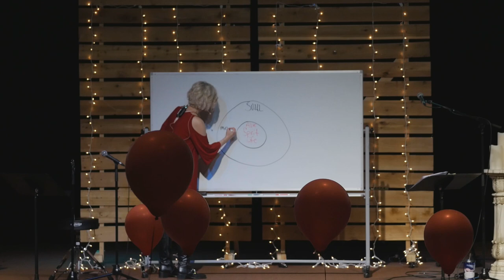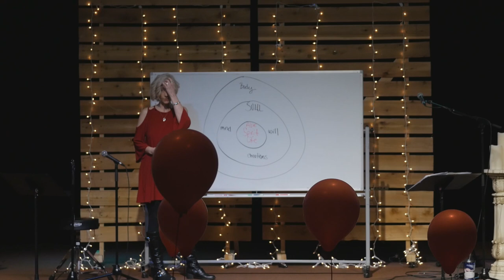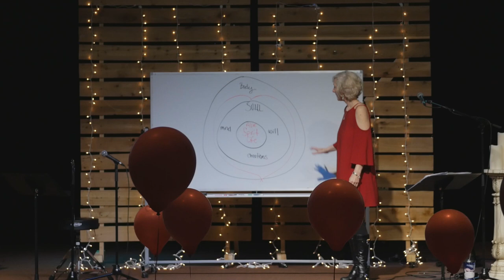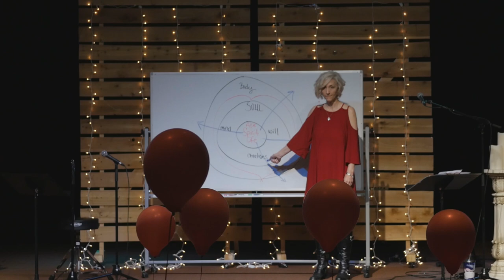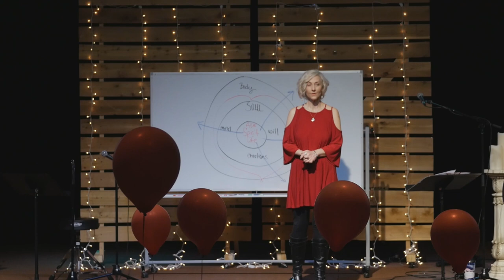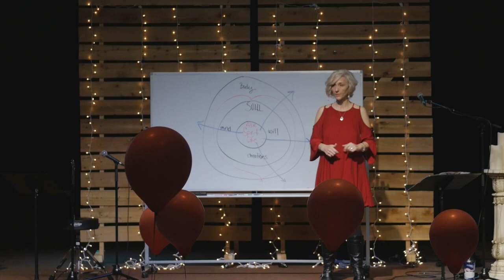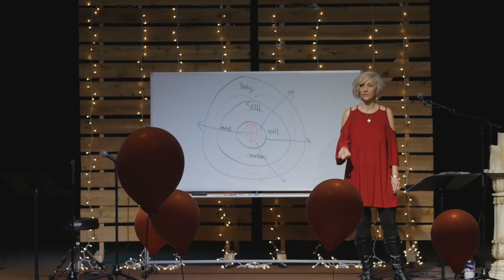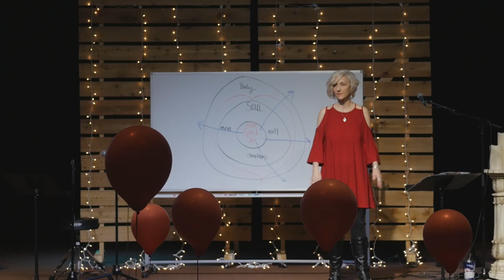Women's "Are You Ready to Connect"